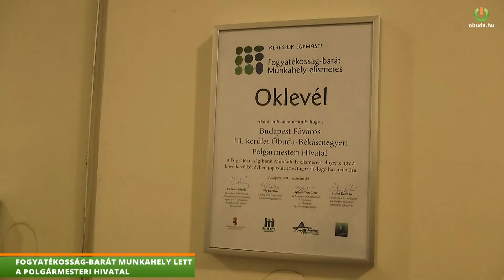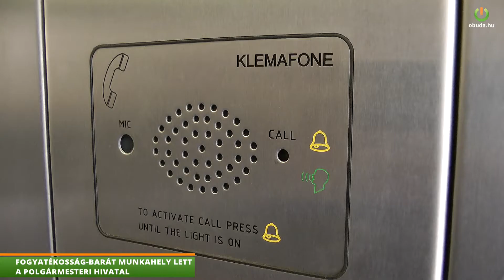FOGYATÉKOSSÁG-BARÁT MUNKAHELY LETT A POLGÁRMESTERI HIVATAL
Több éves munka eredményeképpen kapta meg a hivatal március 24-én a fogyatékosságbarát munkahely elismerést, amelyet Kelemen Viktória alpolgármester és Vágó Nikolett nemzetiségi és esélyegyenlőségi referens vett át.